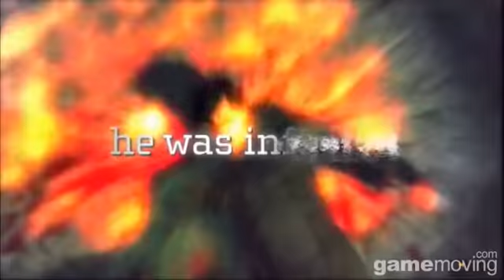다크 섹터 Rosenbaum 트레일러 영상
다크 섹터 Rosenbaum 트레일러 영상 입니다.